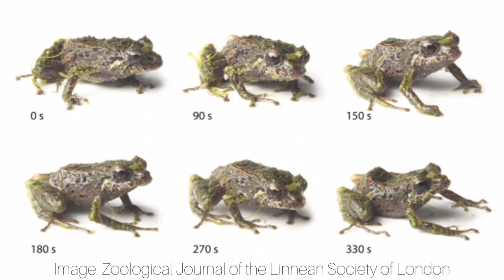Animal Transformers: The Shape-Shifting Punk Rock Frog - Let's Talk Wild EP 33 - Skin Of Amphibians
- With the release of the new Transformers: Rise of the Beasts movie, I wanted to talk about a real-life animal that can transform in multiple ways. For this episode, Animal Transformers: The Shape-Shifting Punk Rock Frog, I'll discuss how a species of rainfrog can not only change from an egg to a tadpole living in water to an air-breathing frog but also has the ability to change the texture of its skin.

- And available on all podcasting platforms -

** Let's Talk Wild, your number 1 place for animal & wildlife news, celebrity & famous pets, and celebrity - animal interactions & encounters.
Images:
Zoological Journal of the Linnean Society of London
Paramount
Unsplash

The opinions expressed in this article are the author's own and should not be taken as fact. The validity of any evidence provided should be independently checked for authenticity and the host/letstalkwild is not responsible for the actions of those viewing this video.**Tay/LetsTalkWild is not responsible for anything that may happen if you donate or participate in fundraisers associated with any animal/wildlife facilities listed or talked about in the video.**